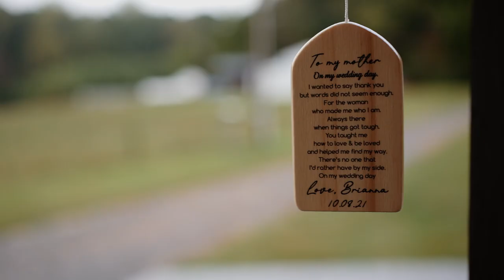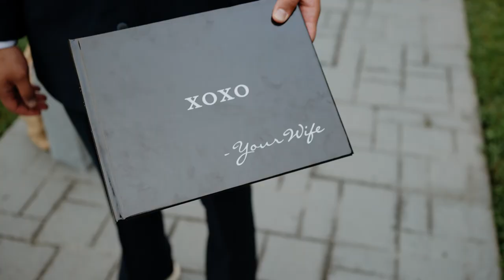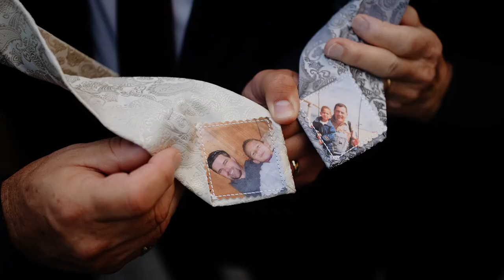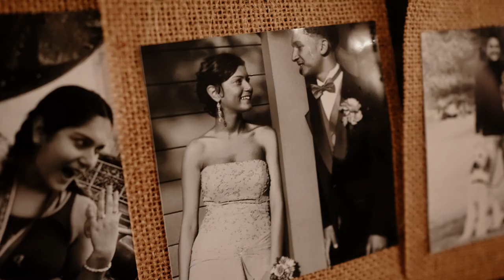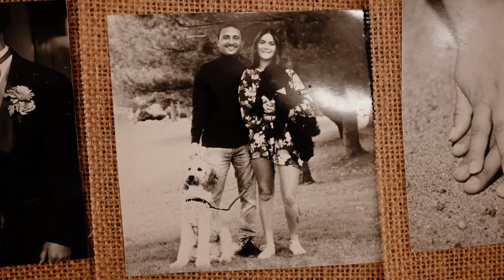Chateau Vie - Brianna and Justin Highlight Film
10 years, Brianna and Justin have been through a lot together. 10 years before their wedding date, Justin asked Brianna to be his girlfriend. Every detail of their wedding was so carefully thought out and the love from both families was infectious.

The two families have felt like one for a long time. Proms, birthdays, celebrations, ups and downs, they have been together through all of it over Brianna and Justin's relationships. Everyone was so excited to make this official!

Congratulations Brianna and Justin, your bond and your love is inspirational!

*Cameras*
Main Camera A7siii
Secondary Camera A7iv
Backup Cam - A7iii
Drone - DJI Mavic Pro

*Lenses*
My main Gimbal Lens
Main Wide Lens
Main Telephoto Lens

*Audio*
Tascam DR 10l - Best Lav Mics for bride groom and officiant
Zoom H5 - Record audio from the DJ
Tascam X8 - 32 Bit Float Recorder
Back up toast recorder

*Lighting*
Neweer Bicolor Panel Lights Budget LED panel lights
Spot/Flood light for Receptions

*Stabilization*
Gimbal DJI RSC2
Monopod Sirui Carbon Fiber (you can also attach the gimbal to the monopod)
Tripod Coman

*Handy Accessories*
Monitor - Atomos Shinobi
Monitor Mount for Ronin SC 2
Peak Design Messenger Bag
Variable ND filters